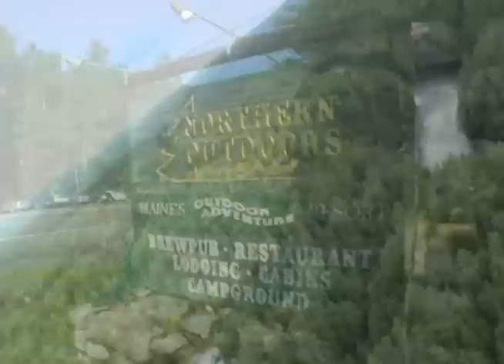Northern Outdoors Welcomes Untamed New England Adventure Racers!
Northern Outdoors Whitewater Rafting Hosts Untamed New England Adventure Race, June 19-24, 2012. Video action covers an overview of whitewater rafting on the Kennebec, Penobscot, and Dead Rivers, plus Northern Outdoors Adventure Resort.